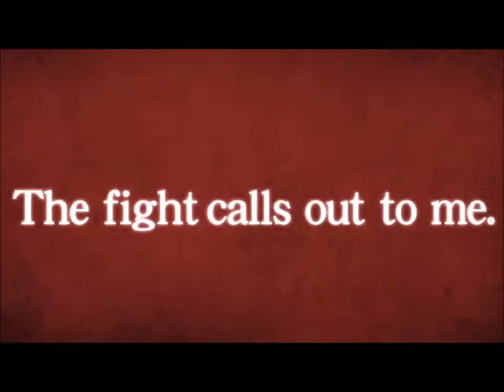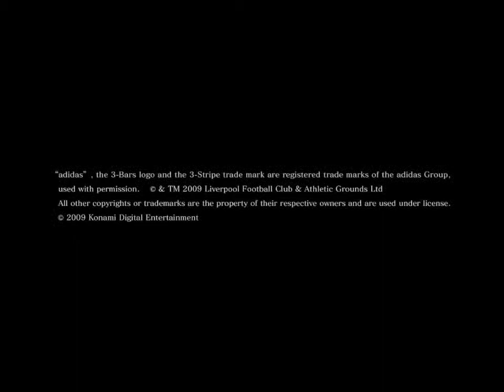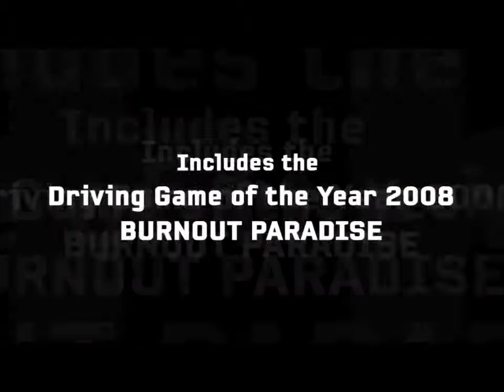Top 10 jogos de XBOX 360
TOP 10 na mina opinião!!